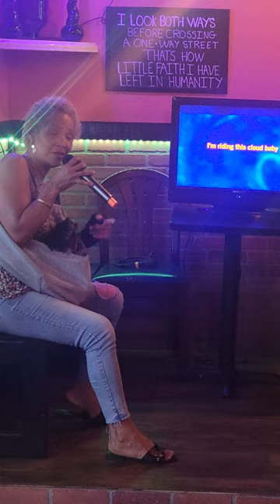Fall For You.... JENNIFER lombardi Pizza